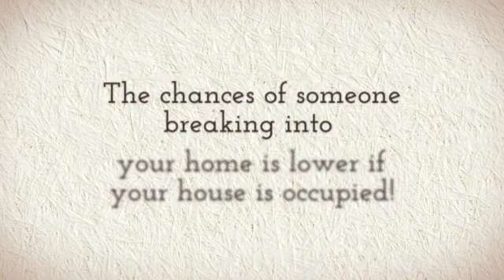Have a safe Halloween!